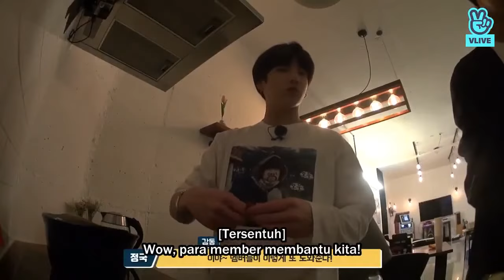RUN BTS Sub Indo eps 55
Setelah bermain diluar, para member berkumpul dirumah untuk bermain permain monyet dan pinguin. Tidak lupa V ganggu Suga saat sedang tidur dikamar...

Terima kasih